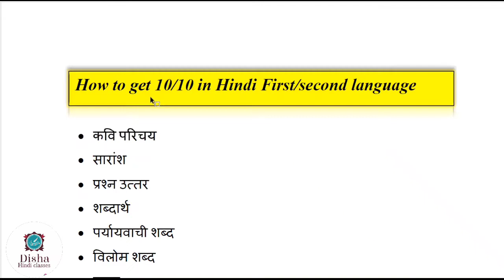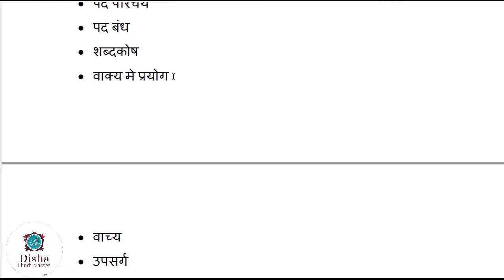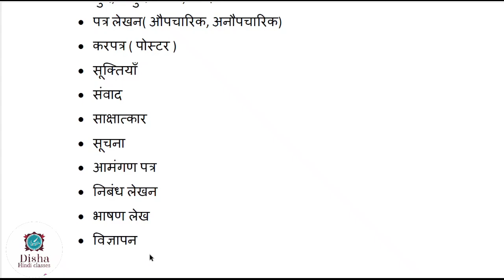How to get 10/10 in Hindi First/second language Hindi/SSC exam /10th class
How to get 10/10 in Hindi, first and second language,for SSC students
#10/10inhindi
howtoget10/10inhindi